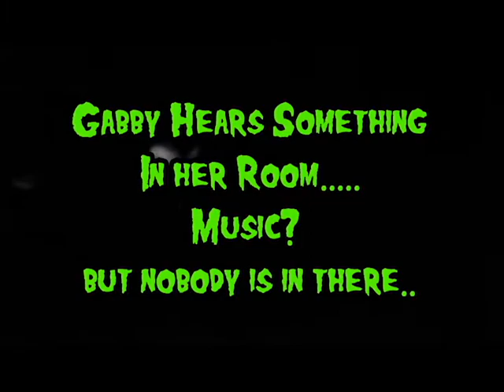Gabby experiences paranormal activity...AGAIN!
This time gabby hears music coming from her room. but who's in there?